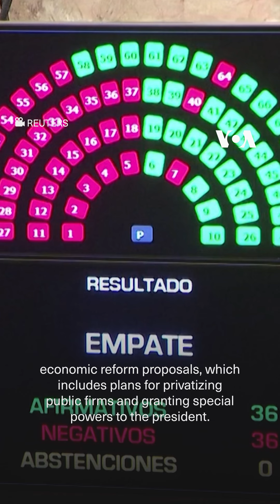VOA60 World- Locals concerned about high number of fires in the Pantanal wetland in Brazil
South Africa: The rand was stronger in early trade on Thursday, after Wednesday’s announcement that the Inkatha Freedom Party would join a unity government with the African National Congress and the Democratic Alliance, a sign of progress to form a government.

Brazil: Fires in the Pantanal, the world's largest tropical wetland, has intensified concerns among local residents due to a sharp increase in wildfires this year, months before fires traditionally reach seasonal peak.

Italy: The southern Puglia region is under tight security as the Group of Seven leaders meet Thursday, which includes the signing of an agreement on a U.S. proposal to back a $50 billion loan to Ukraine using frozen Russian assets as collateral.

Argentina: The country’s Senate passed a sprawling bill late Wednesday that is key to libertarian President Javier Milei's economic reform proposals, which includes plans for privatizing public firms and granting special powers to the president. The House chamber will now vote on each article after changes were made in the Senate to their bill.

Italy: A brawl broke out in parliament on Wednesday during a discussion on the controversial government bill concerning local autonomies. The brawl resulted in the apparent injury of one lawmaker who had to leave the chamber in a wheelchair.